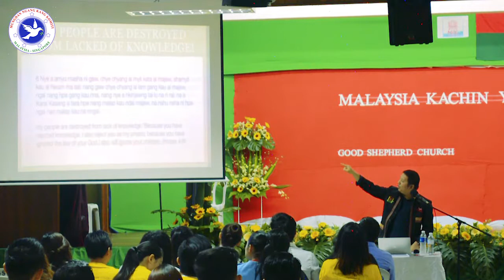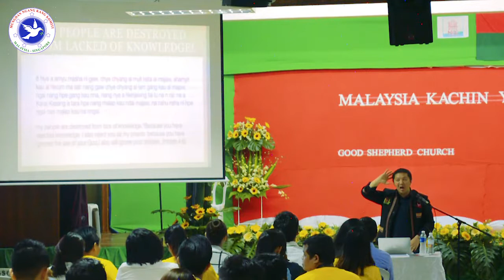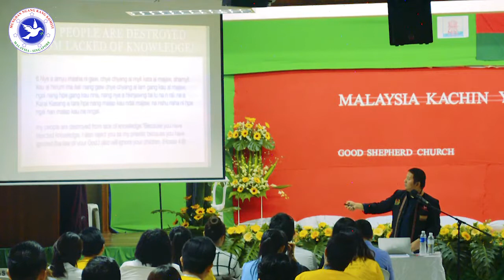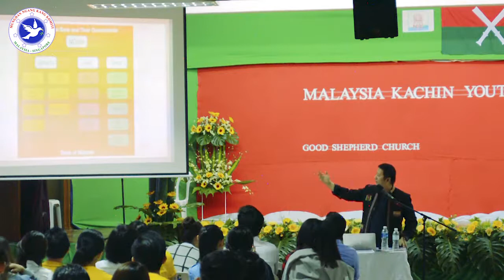Rev. Zinghang Gam Htun (Shinggyim sak hkrung nga pra lam) part-2